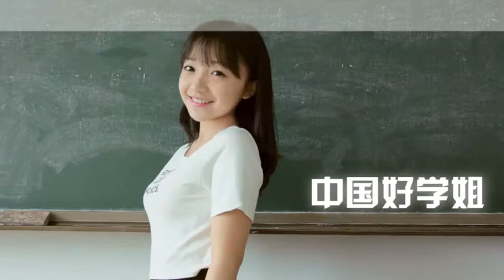China good Xue Zi 周玥Zhou Yue "thoughts through time and space." Chinese Song